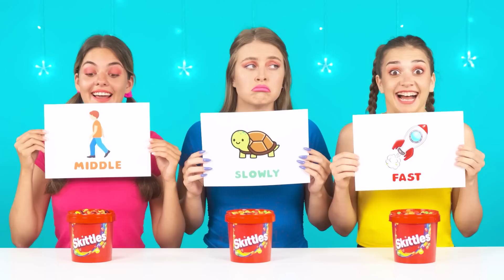Fast, Medium or Slow Food Challenge by Fun Challenge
Slowly enjoy your food or eat delicious in a couple of seconds - which is better? Find out right now in our new video! You definitely haven't seen anything like this!